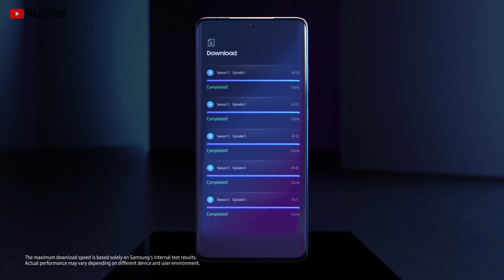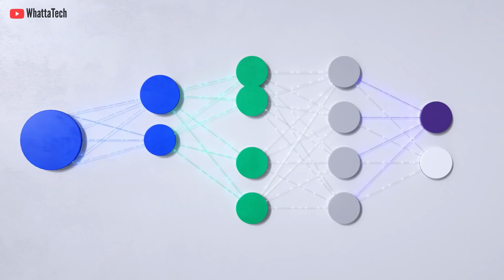Galaxy S23 Ultra with Snapdragon SoC - This Is Going to Continue, Samsung!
The Galaxy S23 ultra will replace the Samsung galaxy S22 ultra in the market. The Galaxy S23 ultra will be powered by custom snapdragon 8 gen 2.   The custom snapdragon 8 gen 2 of the Galaxy S23 ultra is called Snapdragon made for Galaxy.  Today we have some important infos Snapdragon made for Galaxy project that will first debut on The Galaxy S23 ultra. Check Out The Episode to know more about the Snapdragon made for Galaxy project and how it will affect future Galaxy smartphones from Samsung.

Check out my LIGHT BEAM-1 8K wallpaper pack, FREE WearOS & Tizen Watch Faces